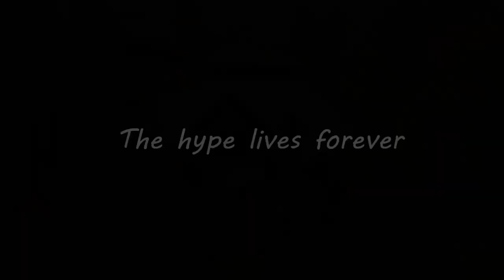Hytale Trailer [2023] (Rise of Skywalker Style)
Hytale Trailer [2023] (Rise of Skywalker Style)... is a Hytale fan trailer that I made. Hytale has been delayed to 2023 so I wanted to cheer the community up! I hope you enjoy this HYTALE fan trailer! Thank you HYTALE fans!!!